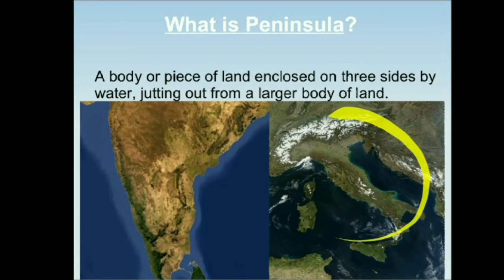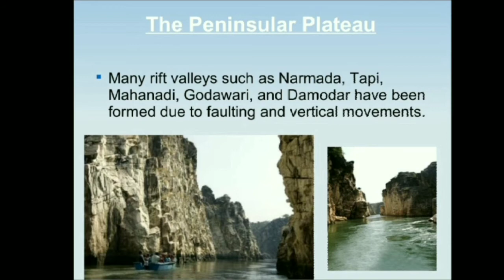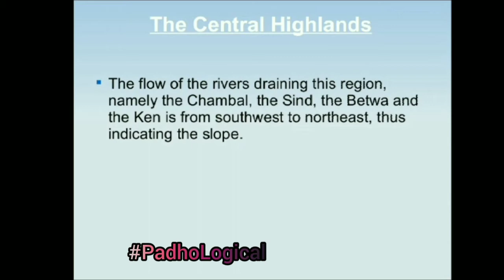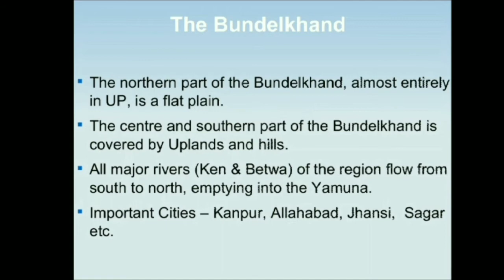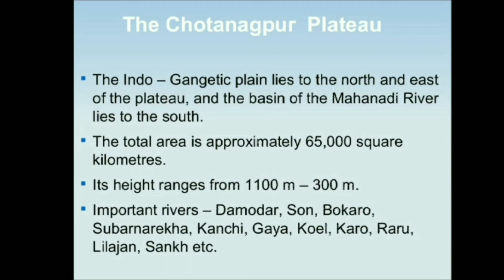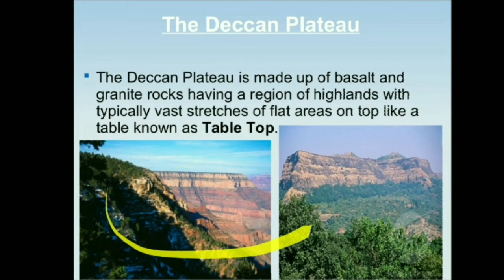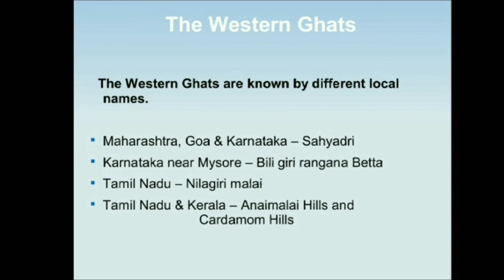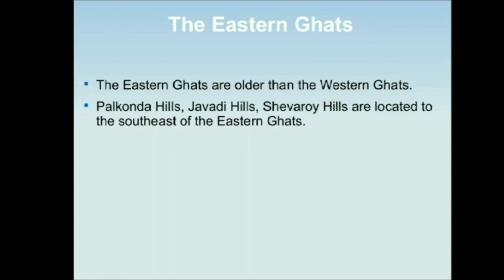Peninsular Plateau of India | class 9 geography chapter 2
In this video lecture Peninsular Plateau is Explained as per NCERT 9th Class GEOGRAPHY.